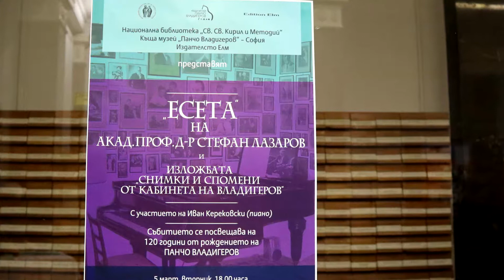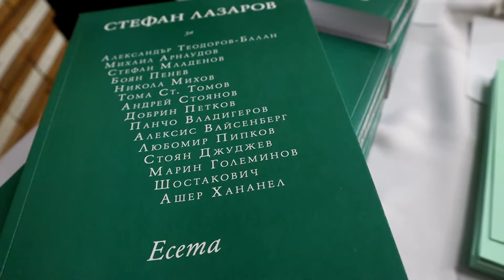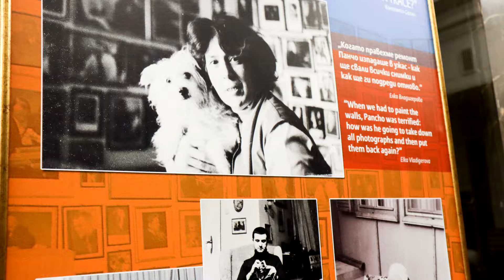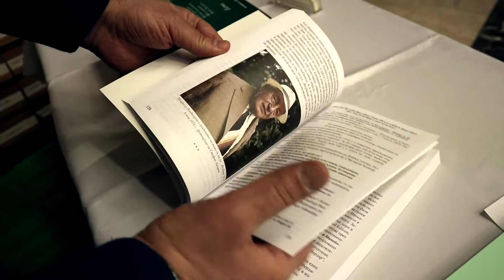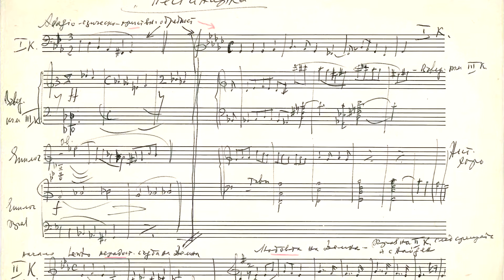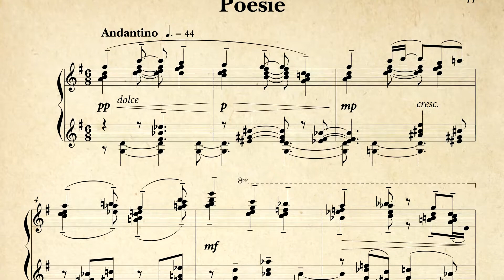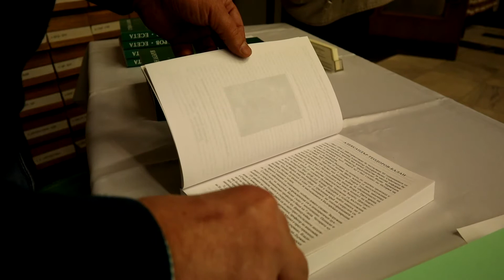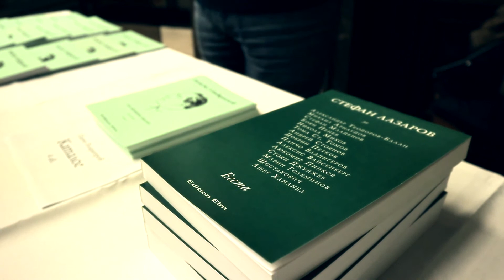Стефан Лазаров - Есета - представяне в Народната библиотека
Представяне на книгата Есета на акад. проф. д-р Стефан Лазаров в Народната библиотека на 5 март 2019, заедно с откриване на изложба по повод 120 години от рождението на Панчо Владигеров и музика с пианиста Иван Керековски.